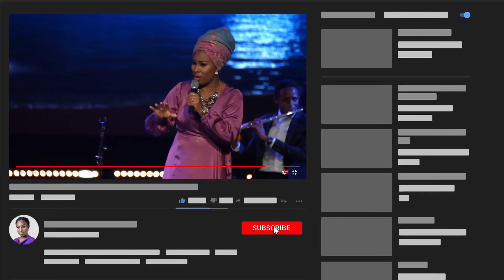Be Still (A prophetic Song) [Ozichi]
One early morning during my quiet time with The Lord (during a tough season), I heard the Spirit of God singing 'Psalm 46:10' over me...and for many days I sang and played those the words as it brought great peace to my soul. In the wake of the current global crisis, and knowing you may also be going through your own fears, I pray GOD ministers to you through this song as He did to me.
"Be still, and know that I am God; I will be exalted among the nations,
I will be exalted in the earth!" (Psalm 46:10)